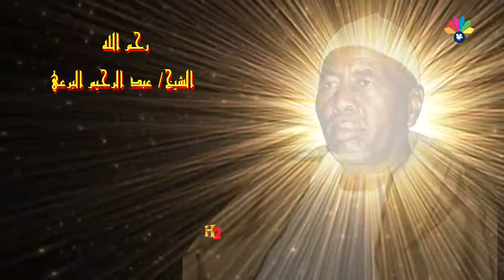أولاد الشيخ البرعي - سوق الليل يا ساري